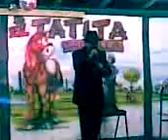Show Jorge 7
Jorge Cantando en Vivo